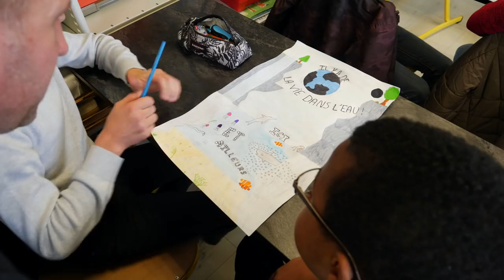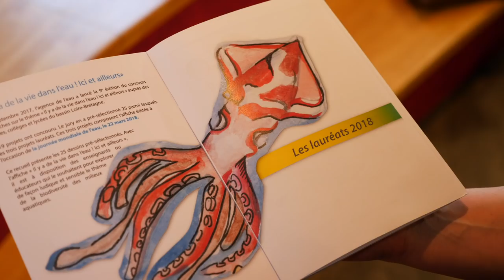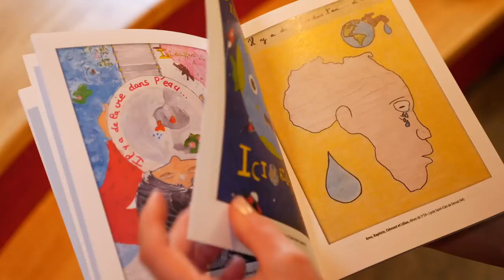Concours d'affiches "Il y a de la vie dans l'eau ! Ici et ailleurs" - Journée mondiale de l'eau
Pour célébrer la Journée mondiale de l’eau, l’agence de l’eau Loire-Bretagne organise chaque année un concours de dessin auprès des écoles, collèges et lycées de l’ensemble du bassin Loire-Bretagne. Il s'inscrit dans un objectif de sensibilisation des scolaires à l'eau et aux milieux aquatiques et invite les élèves à mener une réflexion sur ces enjeux.